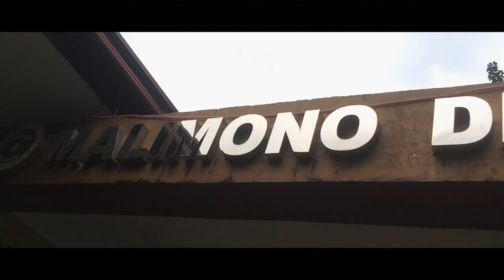MALIMONO, SURIGAO | Sir Arnel.tv